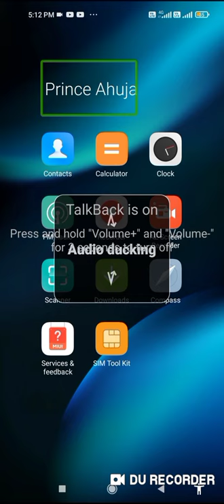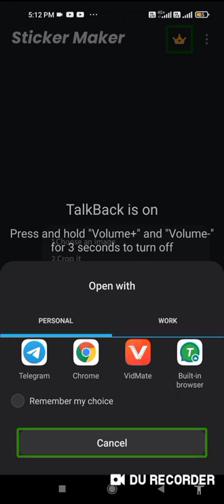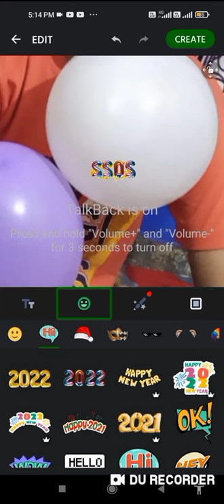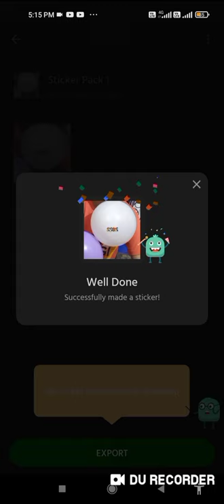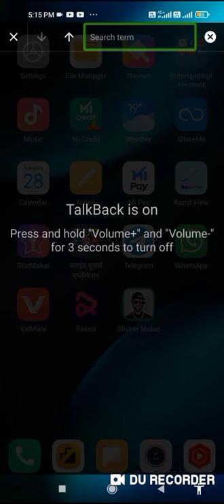how to create a official sticker in this application with TalkBack blind users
how to create a official sticker from in this application with TalkBack blind users visually impaired how to create official sticker in this application with TalkBack blind users visually impaired namaskar dosto is video ko dekhne ke bad aap sabhi log apna khud ka sticker create kar payenge 1 application ki madad se application aapko mare WhatsApp group mein available hoga WhatsApp group description mein hai aur aap kar sakte hain तो दोस्तों आपको टेलीग्राम चैनल पर भी हमारे इस एप्लीकेशन का लिखकर बलम लोग होगा तो आप यदि मांगेंगे तो हम जरूर अवेलेबल

ज्वाइन माय व्हाट्सएप ग्रुप ज्वाइन मैं ऑफिस

 करवाएंगे और फ्रेंड्स वीडियो को करते हैं स्टार्ट जरा टाइम वेस्ट ना करें इस वीडियो को लाइक आज के इस वीडियो को लाइक टारगेट 20 मी द कि आप सभी लोग पूरा कर देंगे तो चलिए स्टार्ट करते हैं